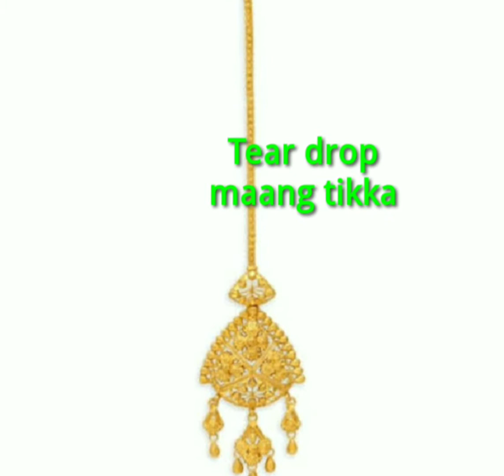Type of maang tikka with their name